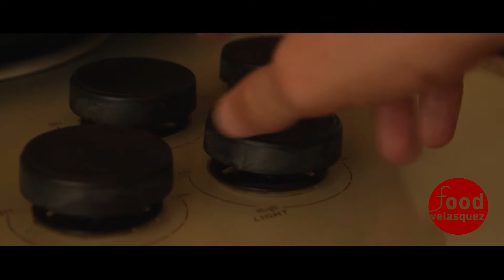SAUSAGE FEST - Spanish Final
A Spanish cooking show takes a turn for the worst.